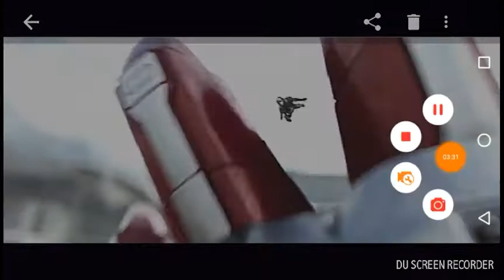Top 30 marvel superheroes to be in a movie or TV/Netflix series the finale part who is the top 10